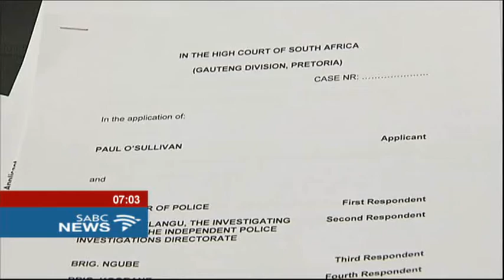Paul O’Sullivan released from jail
Controversial private investigator Paul O'Sullivan has described his arrest by police as an intimidation tactic.
O'Sullivan alleges that his arrest Monday was a result of his investigations into acting National Police Commissioner, Kgomotso Phahlane's eight million rand house.
Police released O'Sullivan after midnight following a successful High Court urgent application by O'Sullivan's legal team.